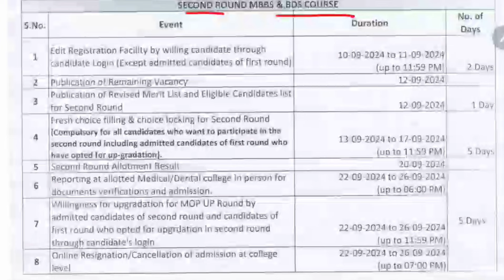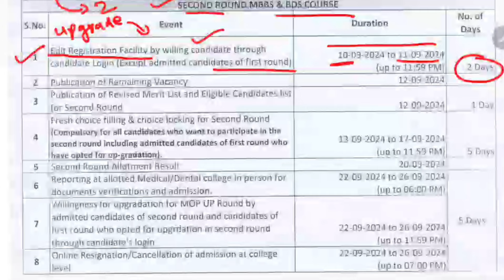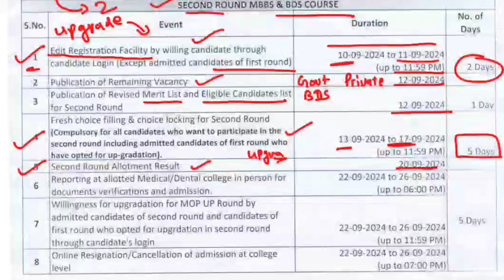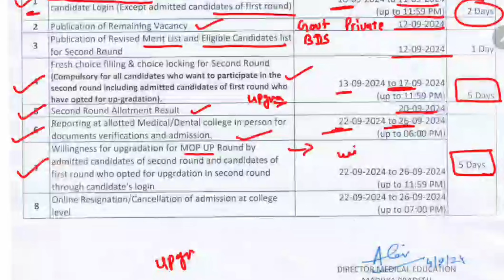MP NEET Counselling 2nd Round schedule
We offer paid counseling services for NEET 2024 admissions to MBBS, BDS, BAMS, BHMS, Nursing, Agriculture, and more. To get detailed information about our services, please fill out the registration form below:

For additional details and inquiries about our paid counseling services, contact Shiksha Solution at: